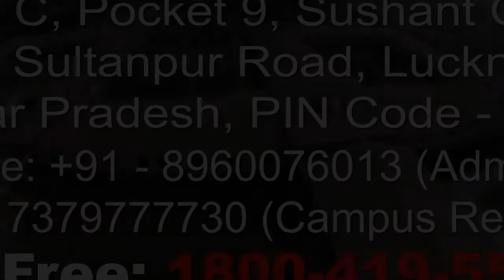Prof RK Yadav Part-2 at Ansal Technical Campus by Sarv Worldwide Media P Ltd